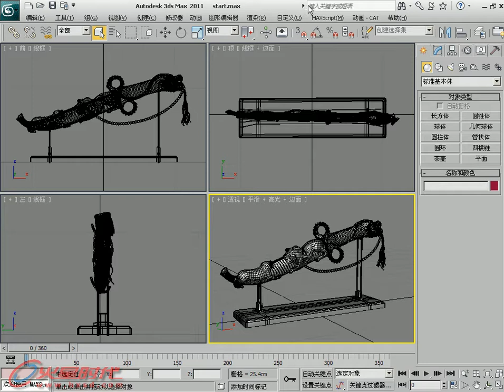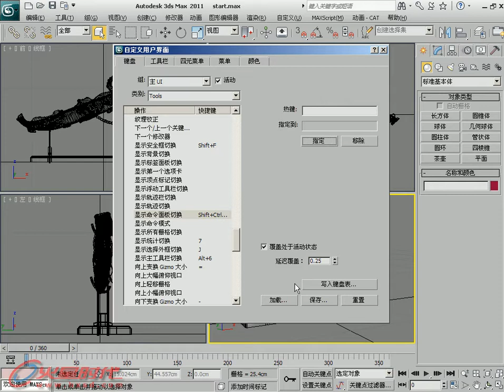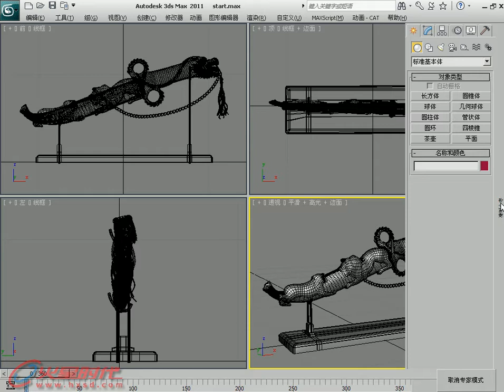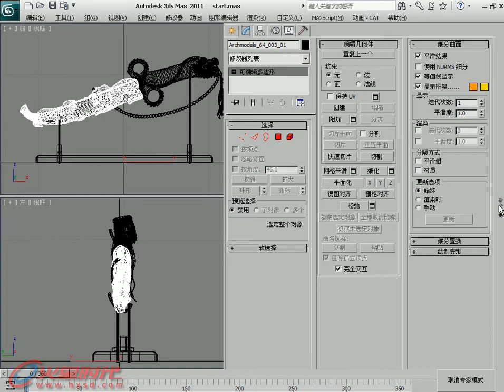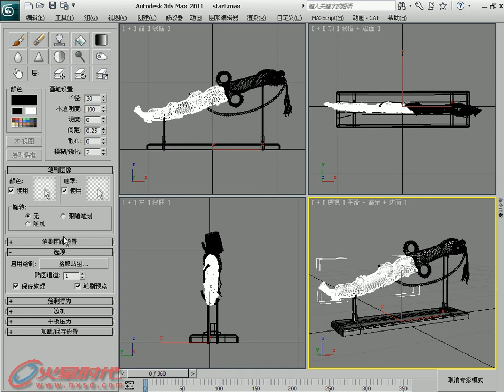第1章 第2节 5.迷你命令面板 [3ds Max 2011白金手册]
第1章 2011新增功能 第2节 场景管理的提升 5.迷你命令面板 // 简介：《3ds Max 2011白金手册》系列是"火星时代"推出的全面介绍如何利用3ds Max软件制作三维动画的大型多媒体教学手册，包含四册约2400页的教学手册和8张DVD。